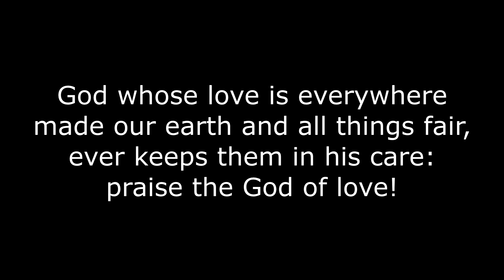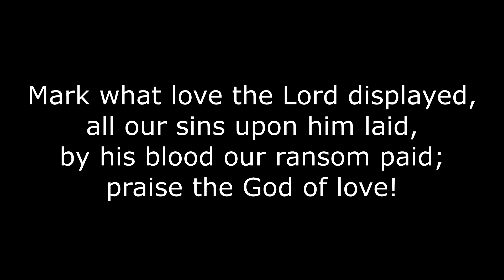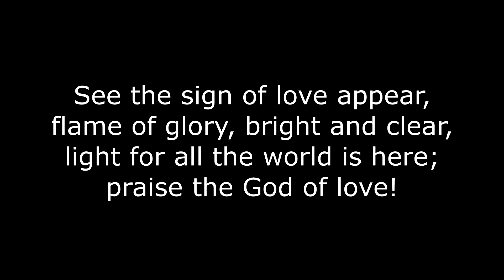God Whose Love Is Everywhere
Sung by members of St Mary Magdalene Choristers
Directed by Miles Quick